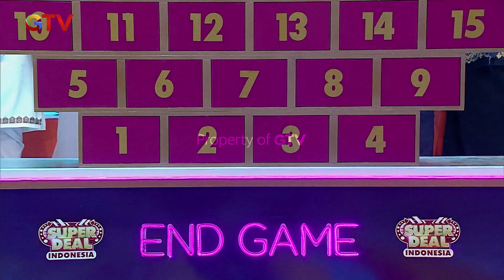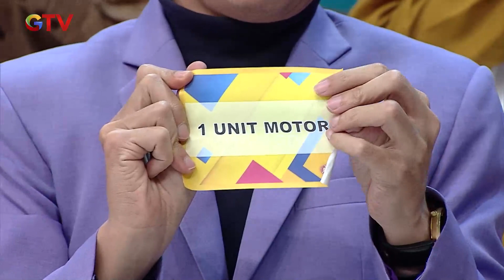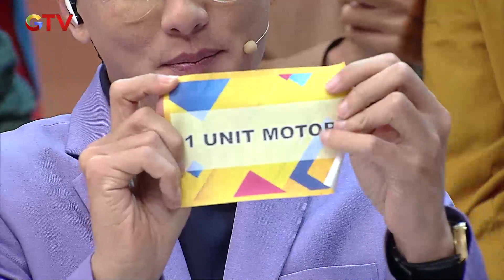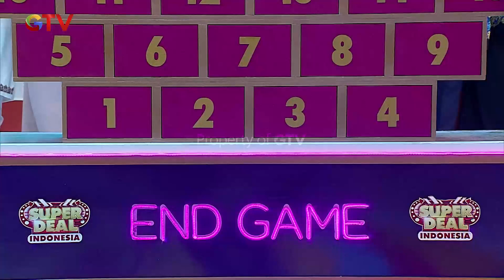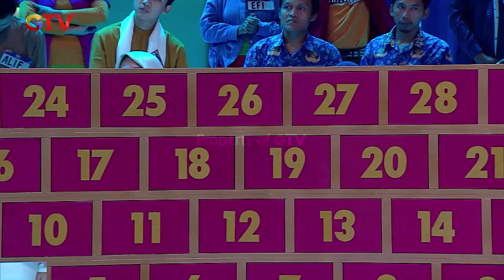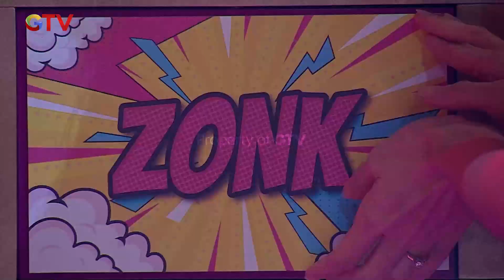BABAK END GAME! Muti Langsung Borong TV | SUPERDEAL | PART (3/3)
Muti berharap bisa membawa pulang mobil, motor, hp, dan semua hadiah justru dikejutkan pada awal permainan dan ia berhasil menebak kotak hingga tinggal 4 kotak tersisa. Kira-kira apa yang akan terjadi dengan mereka?